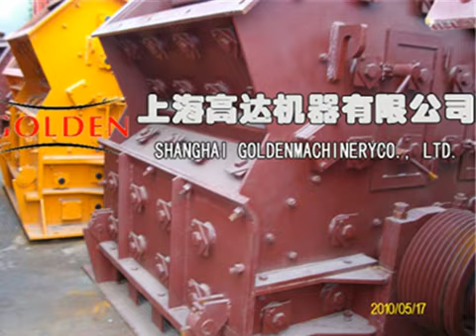valve grinding machine,wheat mill,